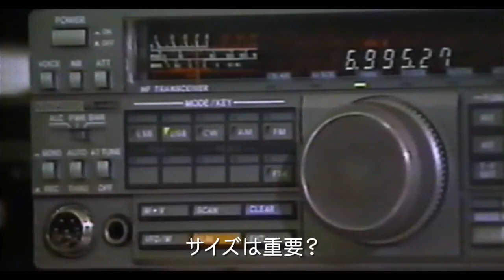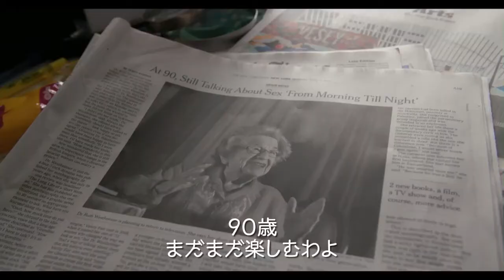『おしえて！ドクター・ルース』8.30(金)公開／本編映像解禁2 アレクサとルースのおしゃべり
アメリカでいちばん有名な“お悩み相談”で、90歳の現役セックス・セラピスト、ドクター・ルースの波瀾万丈な人生を描いたドキュメンタリー映画『おしえて！ドクター・ルース』が、8月30日（金）より新宿ピカデリーほか全国公開！

80年代のニューヨーク。日曜深夜、ラジオから流れる「セクシュアリー・スピーキング」に人々は夢中になった。誰も教えてくれない性のお悩みをズバリと解決するドクター・ルース。身長140センチ、ドイツ訛りの彼女は、そのチャーミングなキャラクターでたちまちお茶の間の人気者になった。性の話はタブーだった時代に、エイズへの偏見をなくすべく立ち上がり、中絶問題で女性の権利向上を後押しし、LGBTQの人々に寄り添ってきた。
　自分らしく生きるために学び、恋し、戦い、働く。アメリカで最も有名なセックス・セラピスト“ドクター・ルース”はいかに誕生したのか。ホロコーストの孤児、元スナイパー、シングルマザー、３度の結婚。時代に翻弄された90歳の半生をたどるドキュメンタリー。